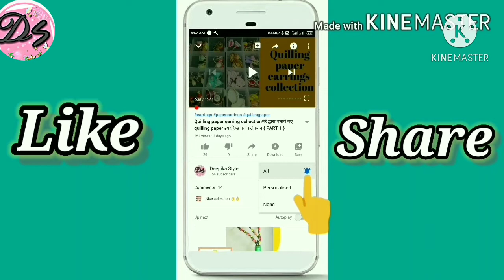खिली खिली साबूदाना खिचड़ी बनानी है तो जरूर देखें यह वीडियो | Sabudana khichdi for fast | Sago khichdi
Hello everyone,

Kaise hai aap sabhi I hope sahi thik honge .